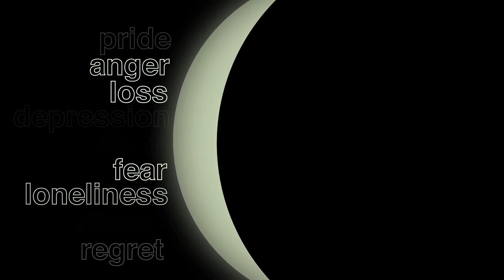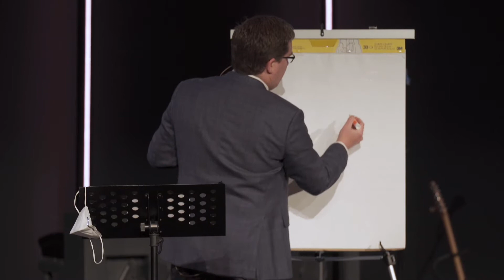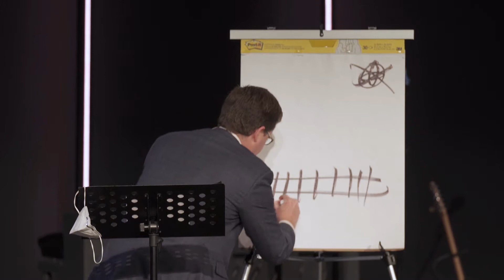Forgiveness | Back to Life | Ethan Magness